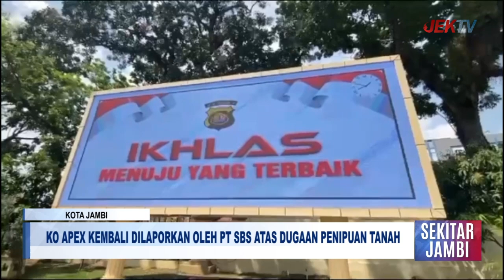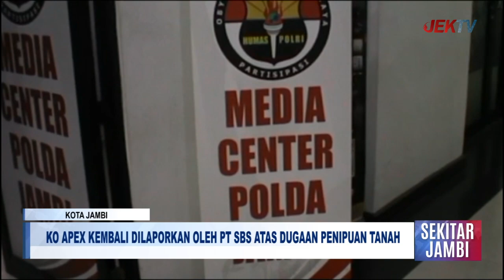KO APEX KEMBALI DILAPORKAN OLEH PT SBS ATAS DUGAAN PENIPUAN TANAH